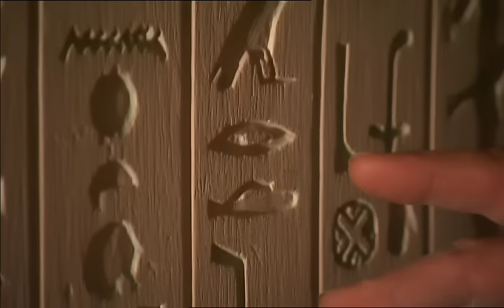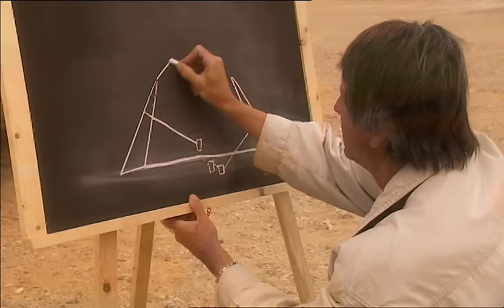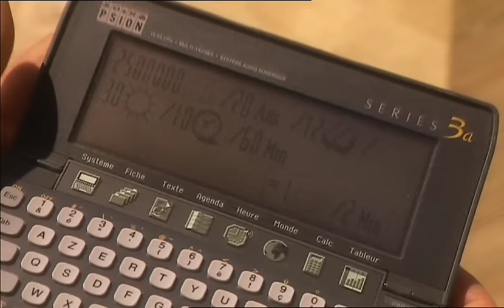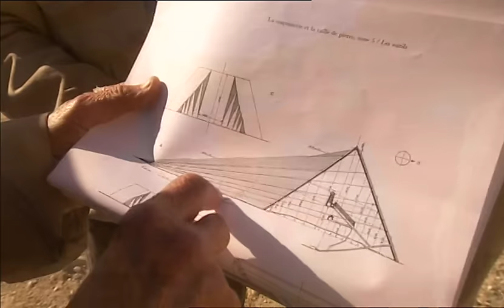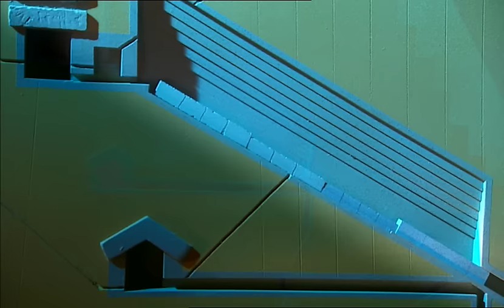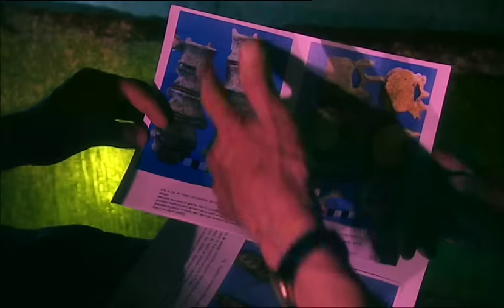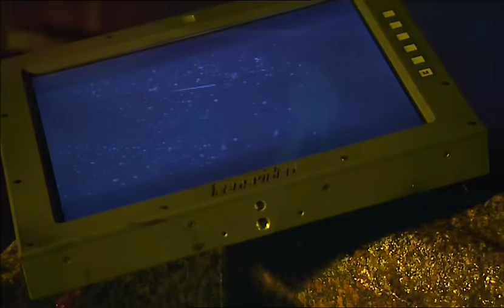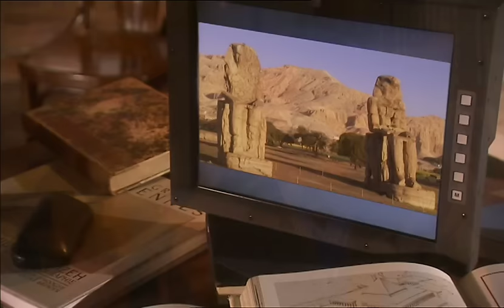LE MYSTERE DES PYRAMIDES - ARCHIVE DOC 1999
Réalisateur ‏ : ‎ François de Closets, Jean-François Delassus
Durée ‏ : ‎ 1 heure et 22 minutes
Date de sortie ‏ : ‎ 3 avril 1999
Acteurs ‏ : ‎ François de Closets
Studio  ‏ : ‎ Éditions Montparnasse

15 millions de blocs de pierre, 30 millions de tonnes élevées plus de 150 mètres de haut, érigées à mains nues, forment les premiers monuments de pierre de l'humanité, et atteignent d'emblée la perfection architecturale : une douzaine de grandes pyramides construites en un peu plus d'un siècle seulement... Pourquoi ? Comment ? Qui étaient les bâtisseurs de l'impossible qui ont élevé ces monuments de perfection ?